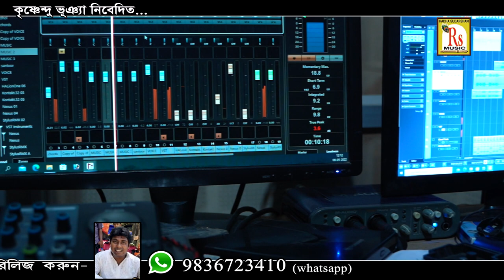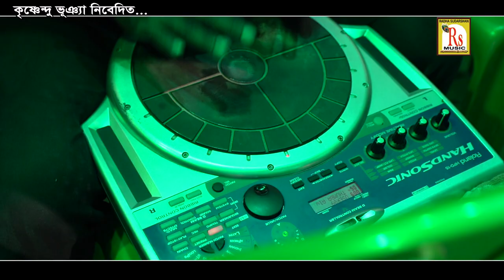আজকের এই আসরে || অংশুমান || AJKER EI ASORE || ANGSHUMAN || TIMIR BARAN || RS MUSIC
Presenting You The New (2022) Folk Song "AJKER EI ASORE" From The New Album "ANGSHUMAN SONGS" By RS MUSIC.

* Song- AJKER EI ASORE
* Singer- ANGSHUMAN
* Album- ANGSHUMAN SONGS
* Lyrics & Music- TIMIR BARAN
* Arranger- SHYAMJI
* Music Label- RS MUSIC (KRISHNENDU BHUNIA)
* Language- BENGALI